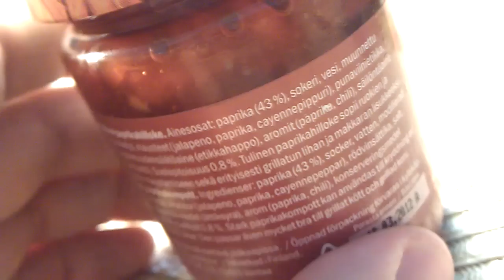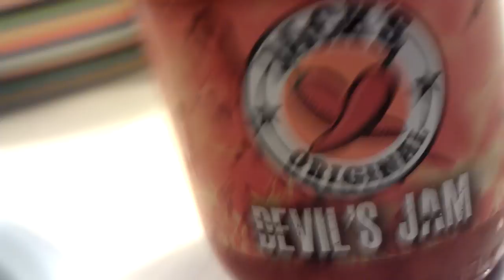Makutestissä Lidlin paholaisen hillo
Miksi paholainen tekee hilloa?